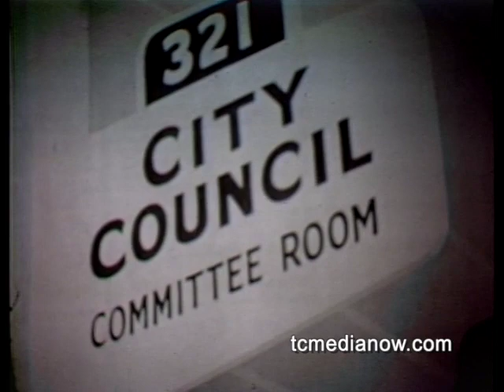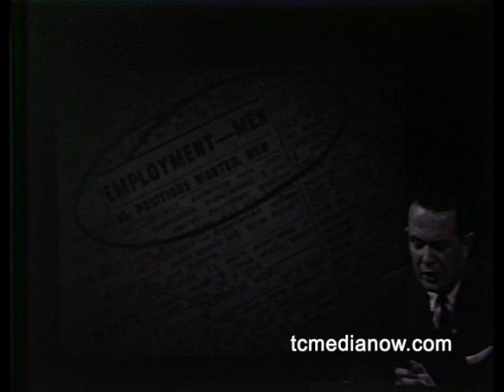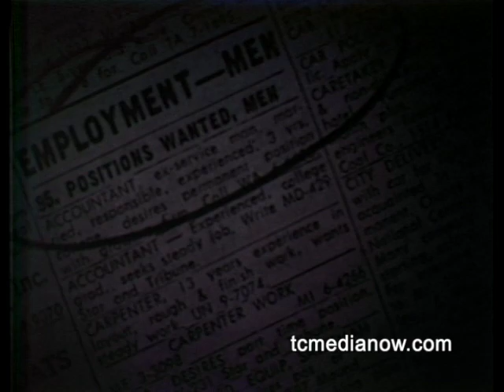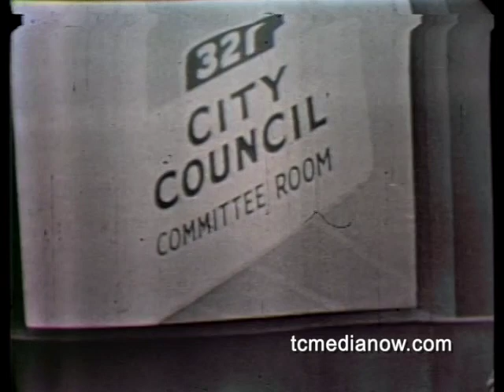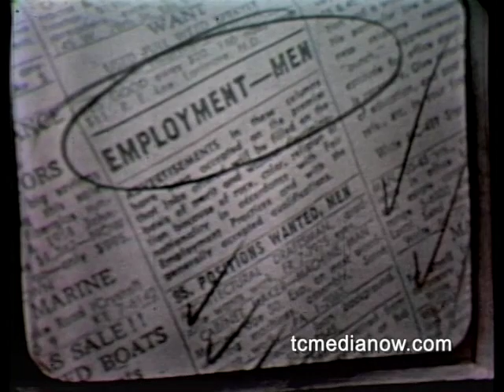WCCO News Film, outtakes, Dave Moore 1950s